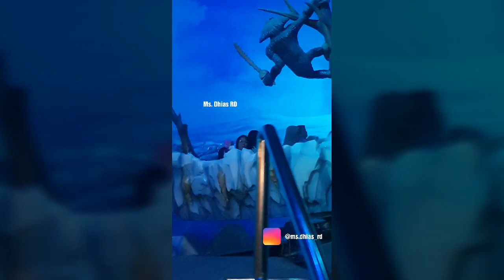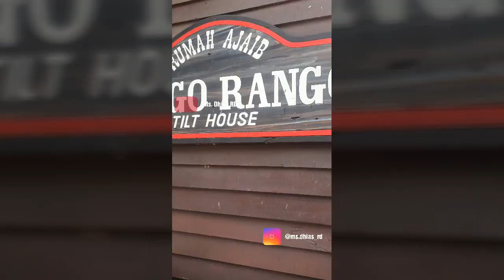SAAT ANAK 'TIDAK' KECIL MAIN KE DUFAN | MASA KECIL LUPA BAHAGIA 🤣